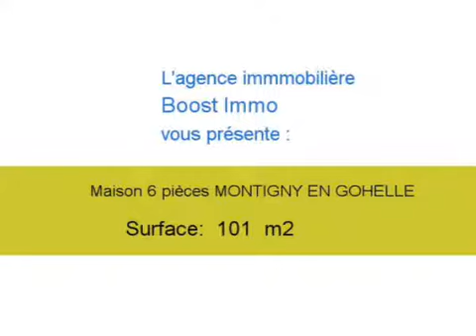Achat Vente Maison MONTIGNY EN GOHELLE 62640 - 101 m2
A vendre à MONTIGNY EN GOHELLE une maison de 101 m2.

Annonce immobilière : Achat Vente Maison MONTIGNY EN GOHELLE 62640 Pas de Calais